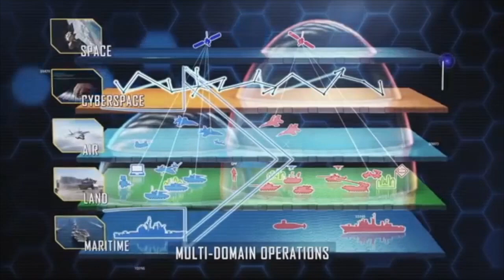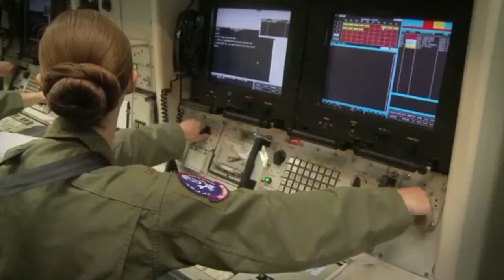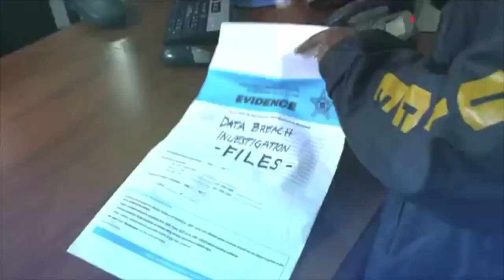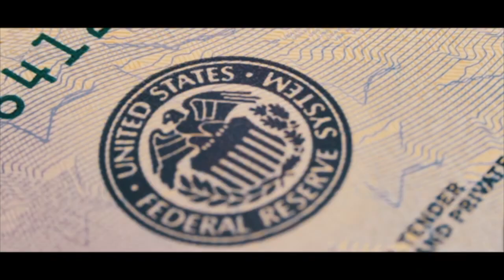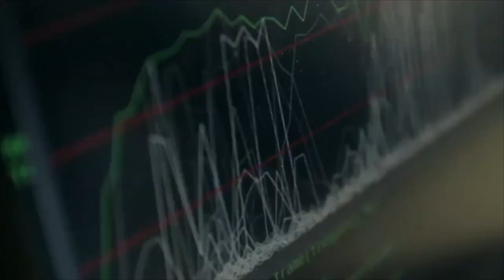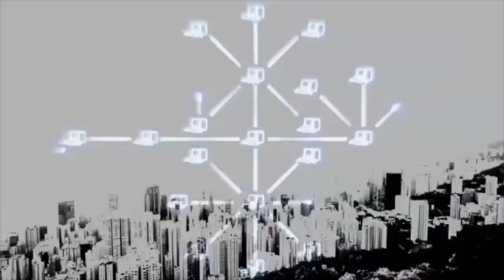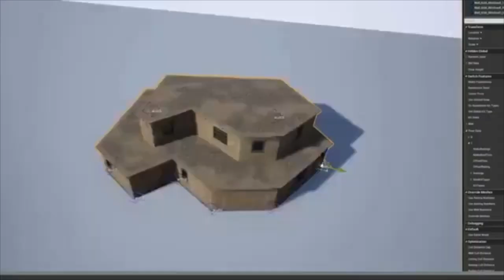Big Data solution for the DoD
Compilation of video's created around Constellation $DAG by Stardust Collective for the Big Data solution for the U.S. Department of Defence.